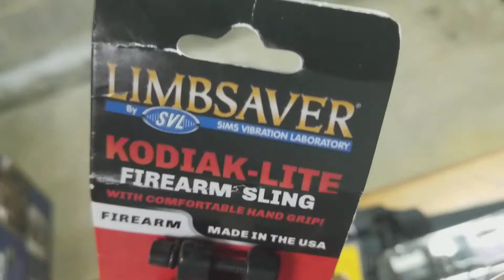Epic trade deal with "Warthog" Kenneth Taylor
Kenneth Taylor youtube channel